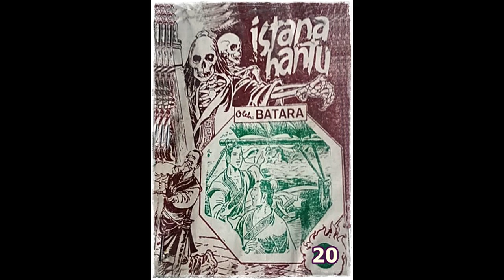Seri Cerita Silat Istana Hantu Jilid 20